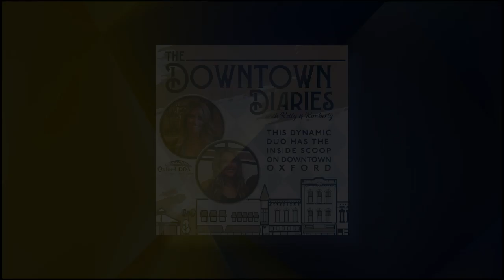The Downtown Diaries - Ep 07 (04/25/24)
Co-Hosts Kelly Westbrook & Kimberly Smith welcome special guest Ashley Ross.